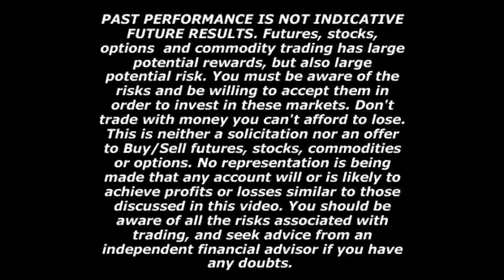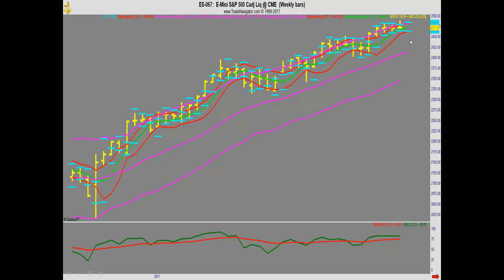Lee Gettess' Market Sense: Week of August 8, 2017